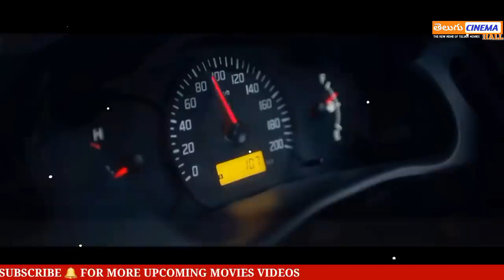AYOTHI Telugu Full Movie Story Explained Movie Explained in Telugu| Telugu Cinema Hall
AYOTHI Tamil Movie Explained in Telugu 2023 | Ayothi Movie Official Trailer Telugu | Sasi Kumar| Yashpal Sharma| R Manthira Murthy| ayothi Movie Review Telugu | Zee Studio's | Netflix India | Rekha Telugu Official Trailer | Ayothi Tamil Movie Review | Ayothi Full Movie |  Telugu Movies Explanations | Telugu Movies Reviews | Telugu Movies 2023 | Ayothi Telugu Movie Teaser | ayothi movie story explanation in telugu | ayothi Blockbuster full movie in telugu | Ntr latest movies | @telugucinemahall39

ayothi tamil movie  full story explained in telugu, ayothi telugu official trailer, ayothi movie review telugu, sasi kumar, yashpal sharma,